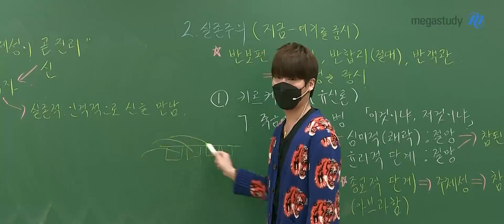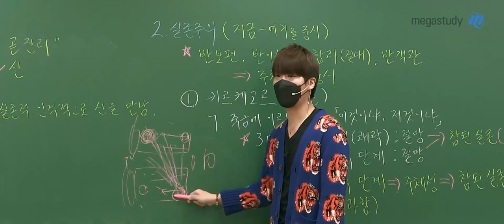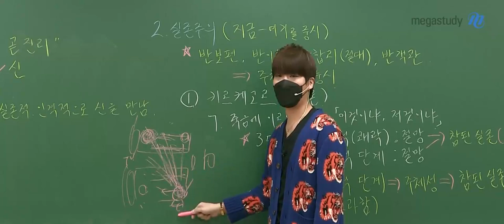[메가쌤 짤 - 윤리 김종익T] 종익쌤의 대단한 군대 후배 썰